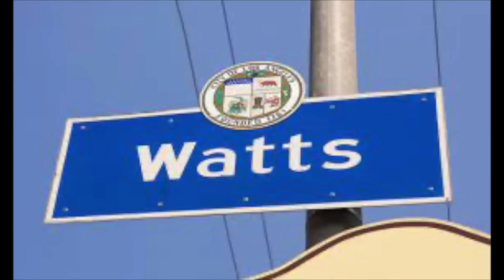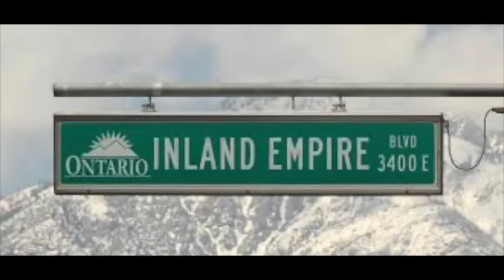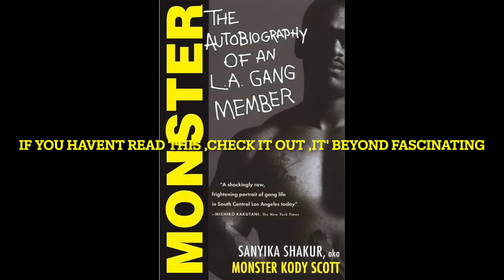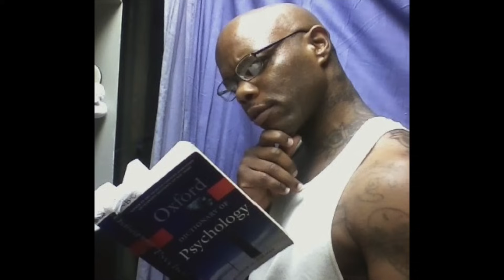PELICAN BAY A CHANCE FOR REVENGE FOR " BOXER " FROM 83 GANGSTA CRIP !!!!!